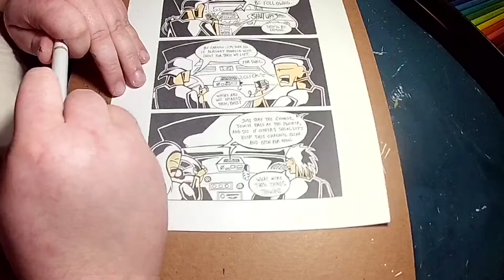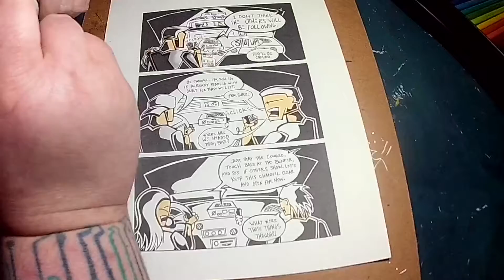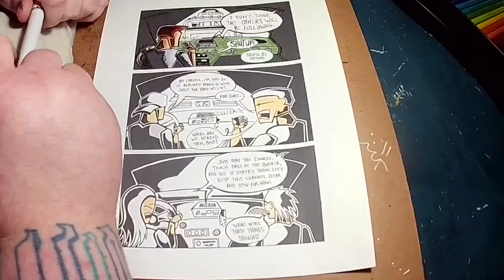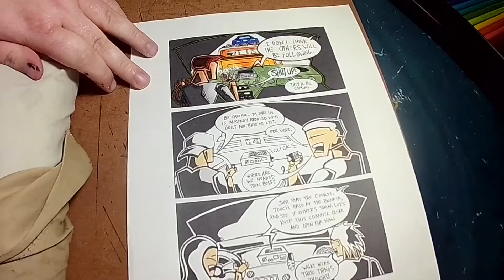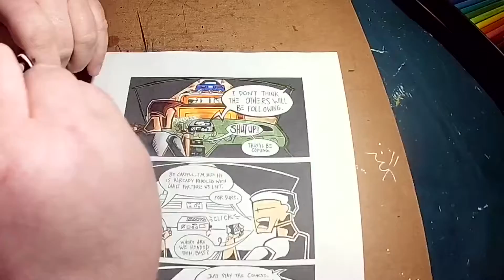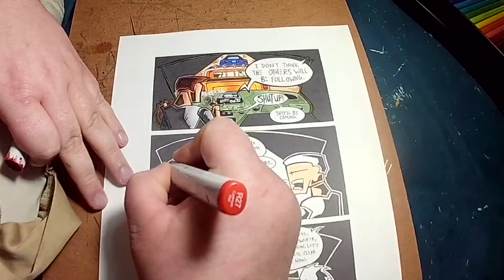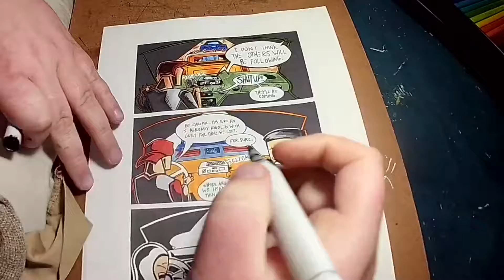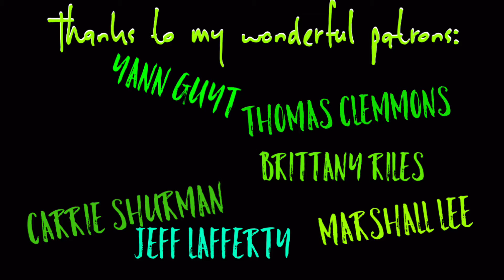Third Round: 100 Days of Making Comics [Day 49-56]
Well, gears have been officially shifted and reformatting the early issues have commenced. I came home from the hospital to find out that there was a new webtoons contest going on and I have a good shot of getting more eyes on my story! The second issue is online now and the link is down below. Would love if you gave it a read and checked out all the new bits I've done for it!

---other cool cats worth checking out---

About my comic: The story being told through puppets about a drifter trying to accomplish one last thing before passing on happily. An adventure that spans the issues of love and loss we all come to deal with at points in our life.

You can snag the first trade and issues from my bigcartel